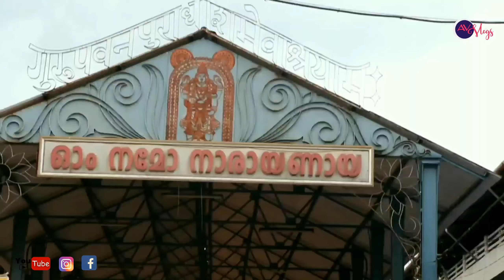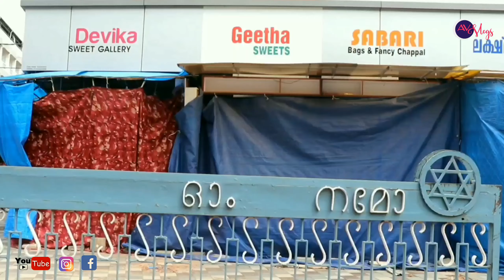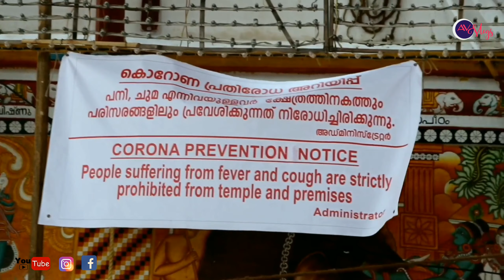Guruvayoor Lockdown | Guruvayoor Temple | എന്റെ നാട് Lockdownൽ | AV Vlogs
copyright isue ഉള്ളതിനാൽ voice mute ചെയ്തേങ്ങി വന്നതിൽ ക്ഷമ ചോദിക്കുന്നു. 🙏😔